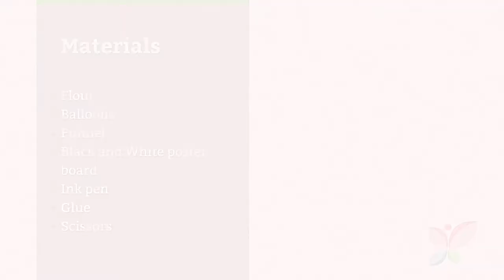How to Make Moldable Dolls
Want to make a fun toy from scratch. will show you how to make a moldable doll out of everyday household items!

If you want to learn about other similar recipes, you can find them